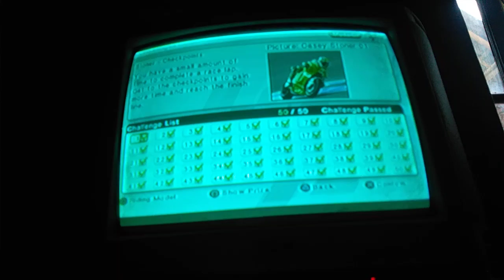motogp 08 challenge list Casey stoner checkpoints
stoner - checkpoints
you have a small amount of
time to complete a race lap.
get to the checkpoints to gain
more time and reach the finish
line